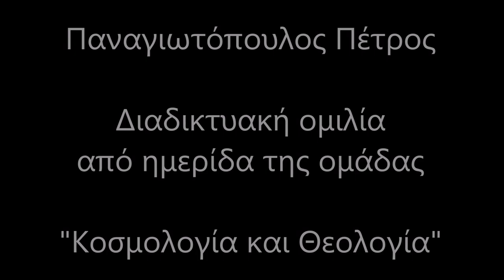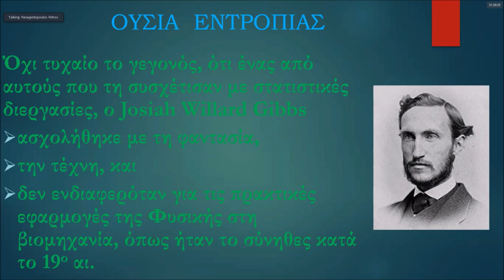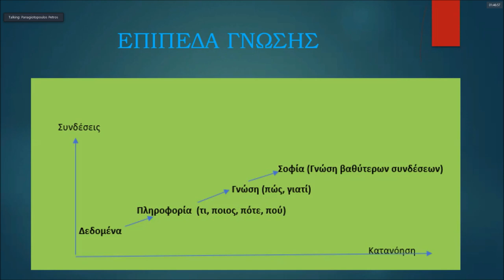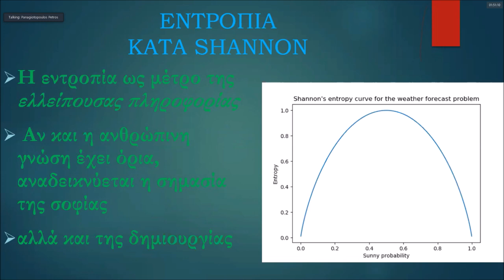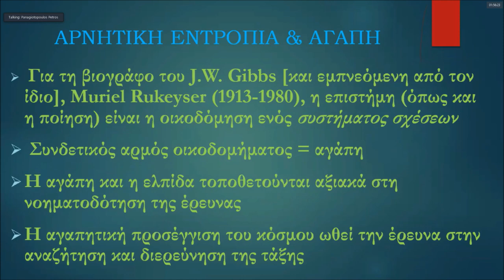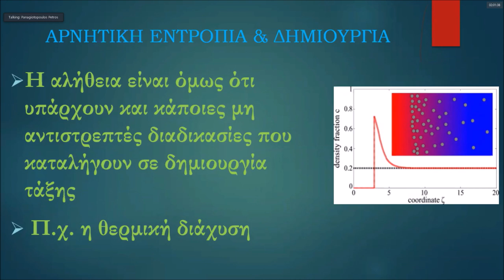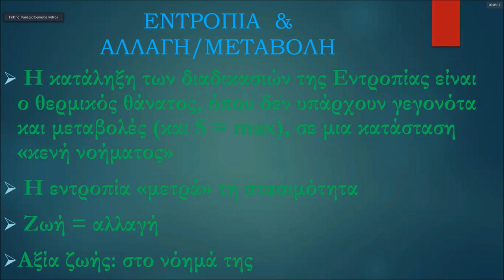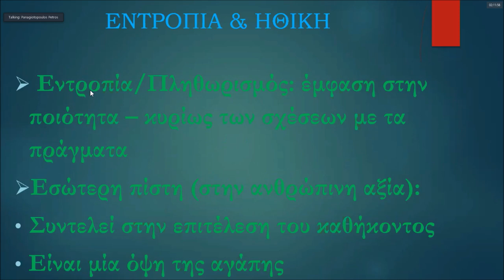Εντροπία και Θεολογία - Παναγιωτόπουλος Πέτρος - "Κοσμολογία και Θεολογία"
Παναγιωτόπουλος Πέτρος

Διαδικτυακή ομιλία
από ημερίδα της ομάδας

"Κοσμολογία και Θεολογία"

με τίτλο: "Εντροπία: Πτώση και φθορά ή δημιουργία μέσα από το τυχαίο; "